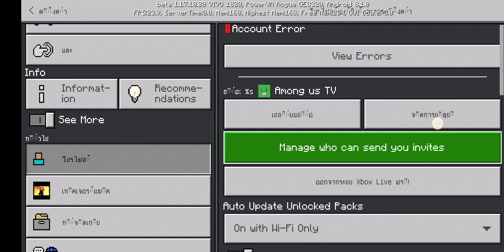สอนวิธีการเล่นกับเพื่อนโดยใช้ xbox ในเกม minecraftโอเคไหม